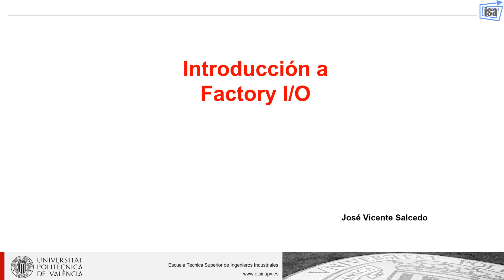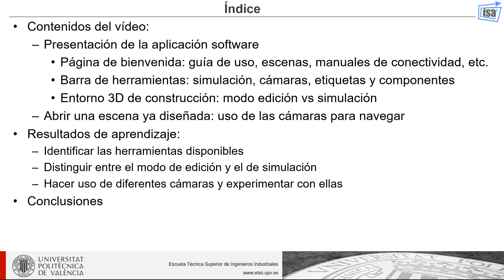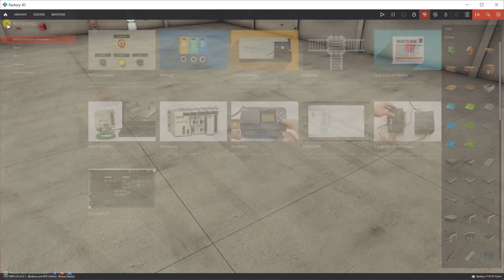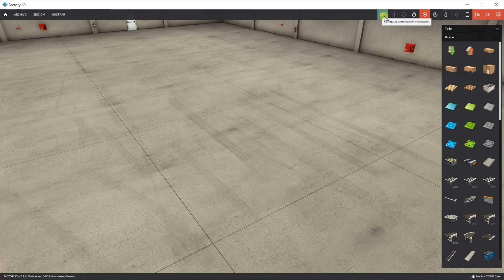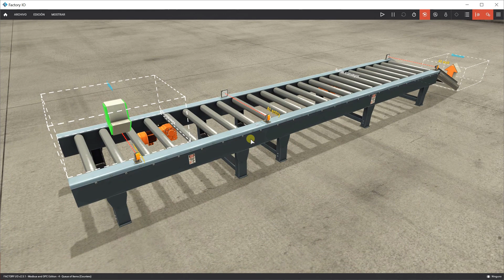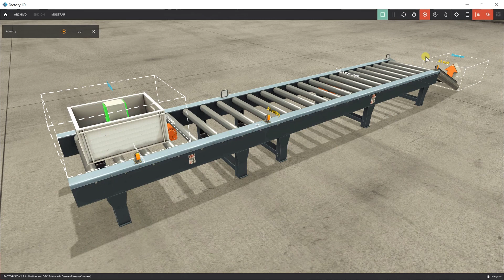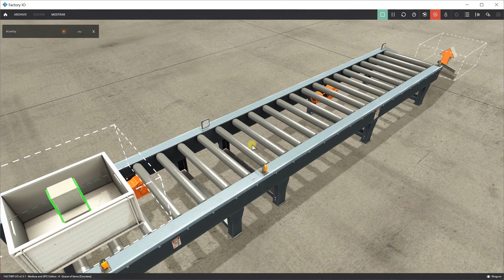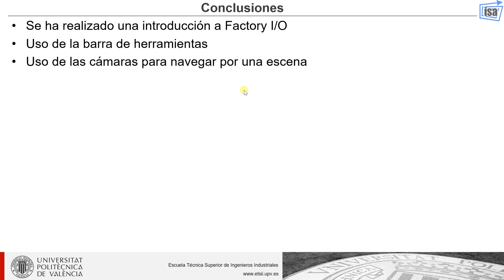Introducción a Factory I/O | 2/3 | UPV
Título: Introducción a Factory I/O

Descripción: En este vídeo se realiza una primera toma de contacto con el software Factory I/O. Este software permite crear gemelos digitales de plantas industriales, las cuales pueden ser utilizadas como un ejemplo práctico de automatización a utilizar en las prácticas de laboratorio. Esta aplicación permite conexiones con diferentes marcas de PLC: Siemens, Schneider, etc. Salcedo Romero De Ávila, JV. (2022). Introducción a Factory I/O.

Autor/a: Salcedo Romero De Ávila José Vicente